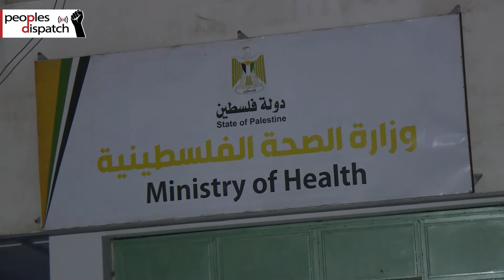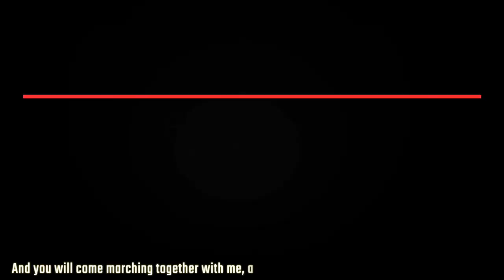G-20 leaders to hold emergency meet over COVID-19 crisis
Days away from the G-20 meeting on COVID-19 pandemic, different governments are releasing relief plans to deal with the spiralling crisis. Bail for Wikileaks founder, Julian Assange, rejected by court, while Yemen enters sixth year of onslaught from Saudi Arabia.